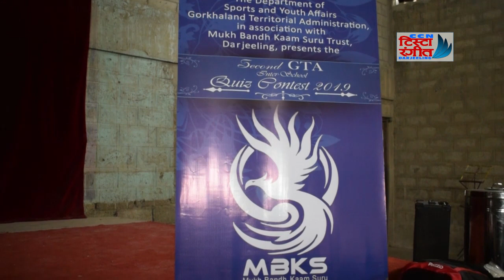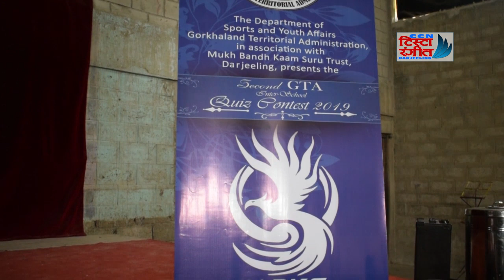SECOND GTA INTER- SCHOOL QUIZ CONTEST 2019